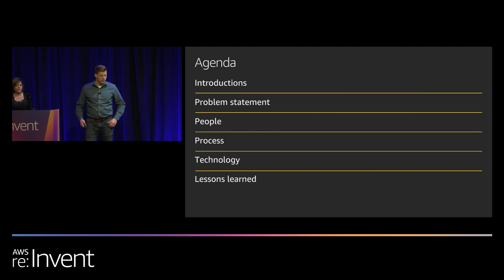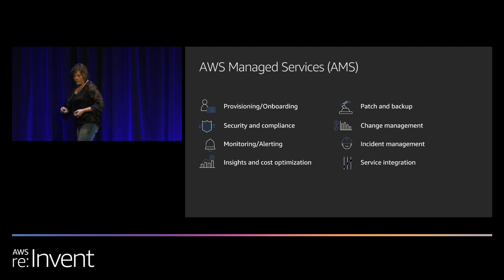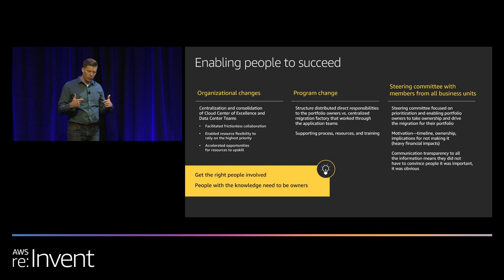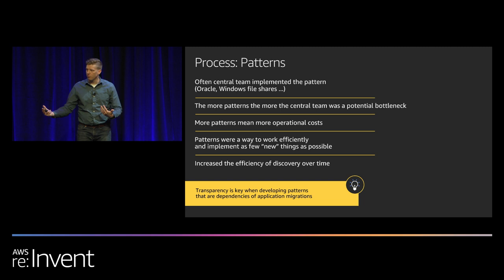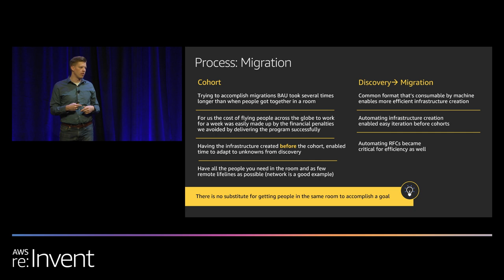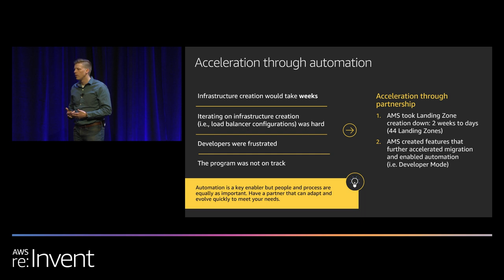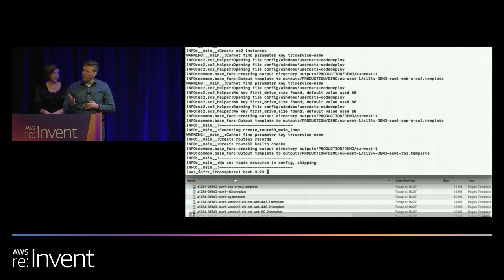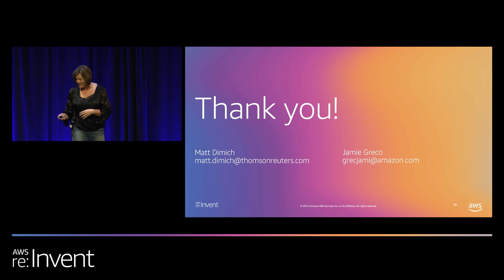AWS re:Invent 2019: Cloud migration in the face of data-center eviction (ENT214)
Learn how to rethink your cloud strategy to accelerate migration through organizational change management, process optimization, and automation. Hear from Thomson Reuters, which successfully revised its cloud migration strategy in the midst of a business-unit divestiture that required it to exit the majority of its data centers and move ˃10,000 servers (hundreds of services) in two years. We discuss how it uses AWS Managed Services to de-risk its migration and keep its cloud resources focused on the applications. Thomson Reuters shares how it designed and implemented standard migration patterns, made refactoring and re-platforming choices, and leveraged automation.